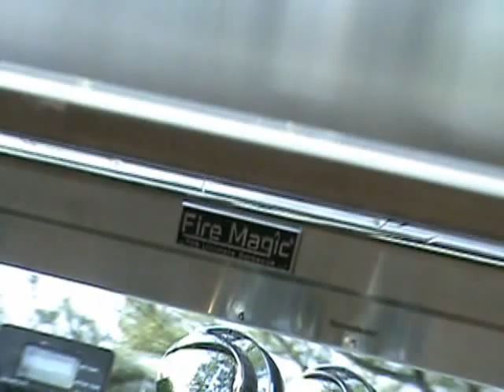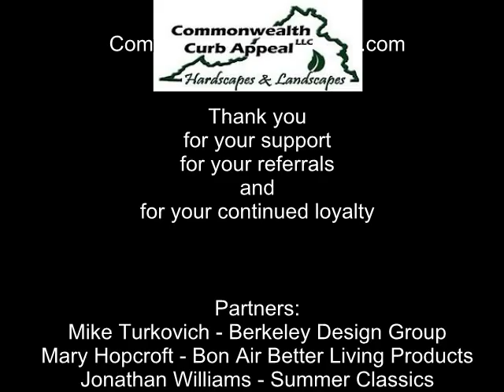Commonwealth Curb Appeal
This is a video of a selected few jobs that we have constructed in the first half of 2009.  Commonwealth Curb Appeal, Hardscapes, Landscapes, Richmond Virginia